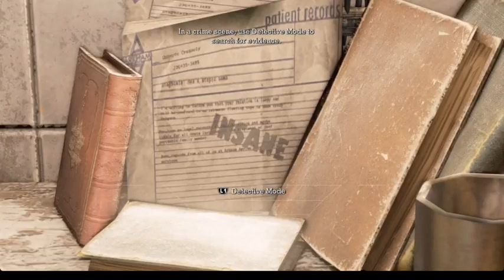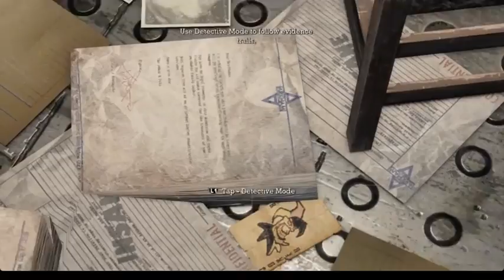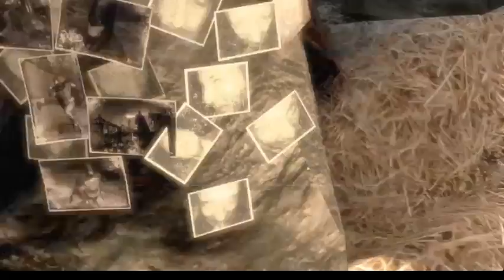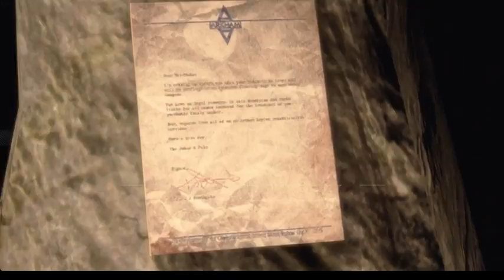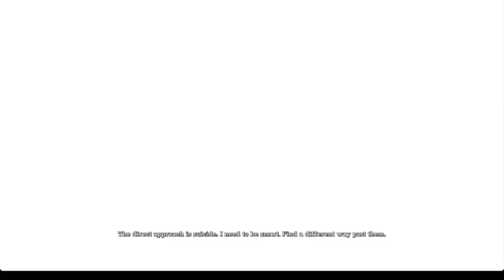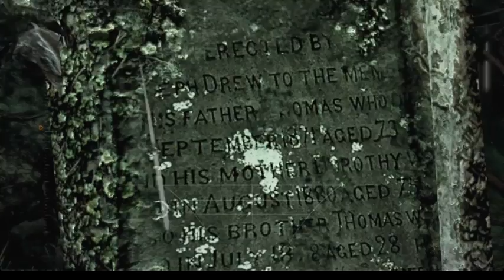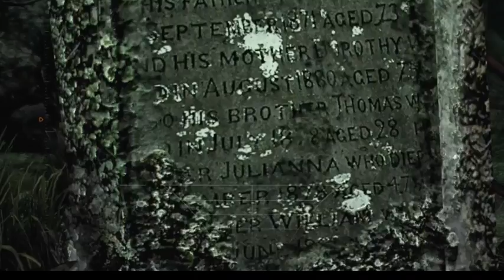The Viewing Globe: Batman Arkham Asylum pt1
Originally streamed on 11/04/16. This is the start of our journey back to the Asylum with Batman Return to Arkham!

Clayton is a variety streamer on Twitch. I play all types of games on the PS3 and PS4. I'm a nerd of many fandoms. The hope of the Command Center is to: play games, make a fun community where we can all hang out, talk about our favorite fandoms and have fun.